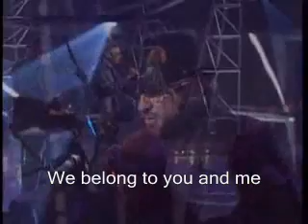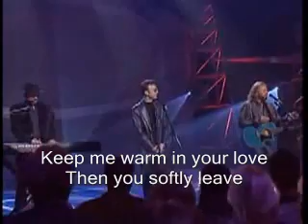BG - 4M U2B add lyrics - how deep is your love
Bee Gees from youtube add lyrics